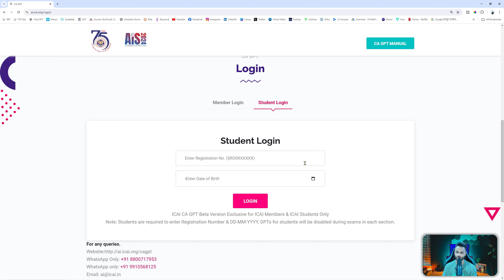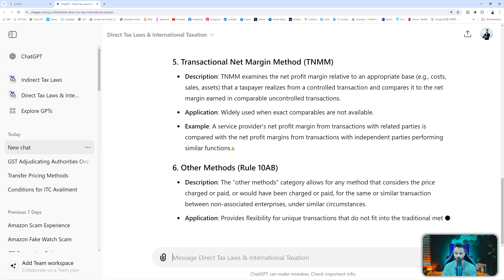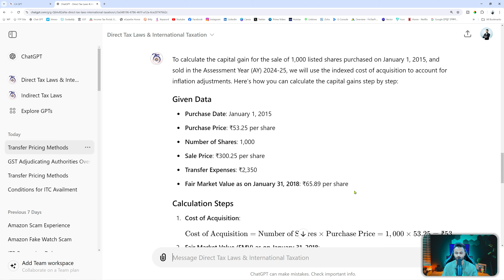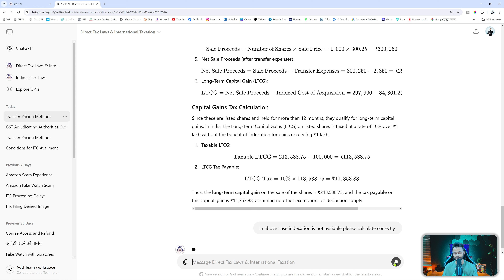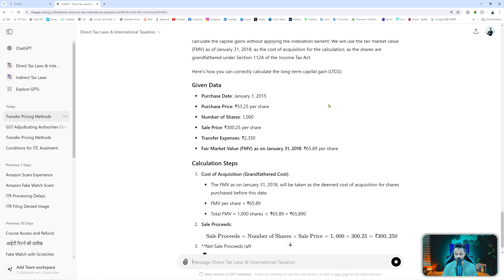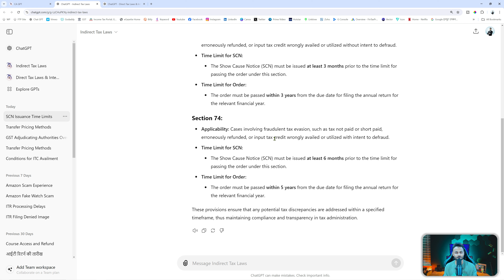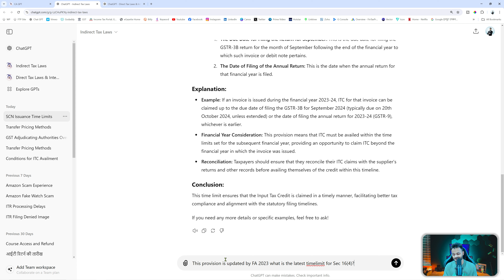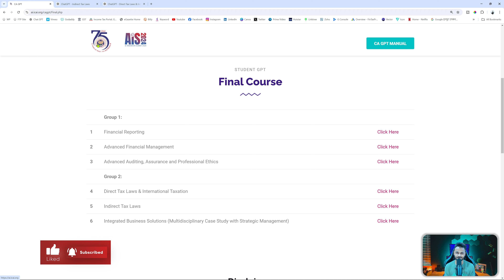launch CA GPT for CA students | Practical use case of ICAI CA GPT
In this video we have shown the use case of CA GPT for CA students